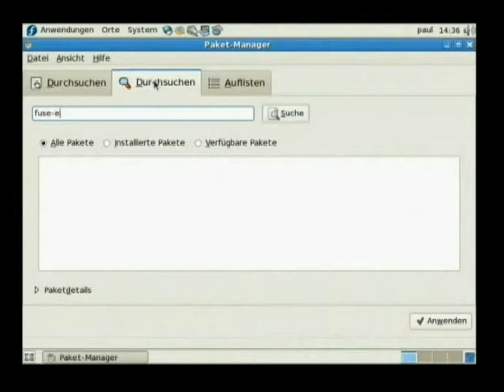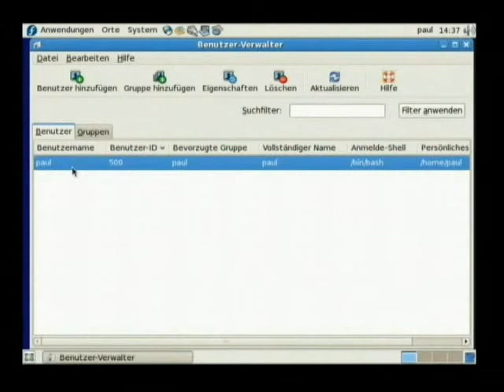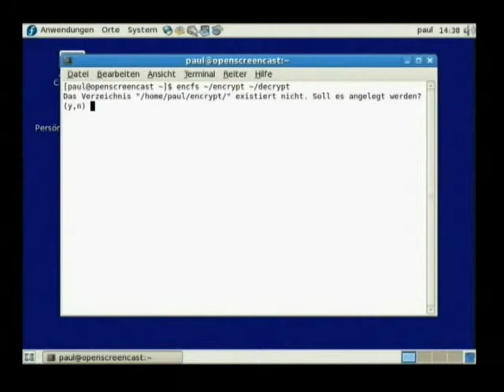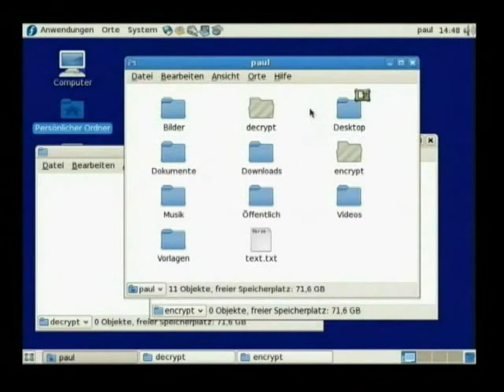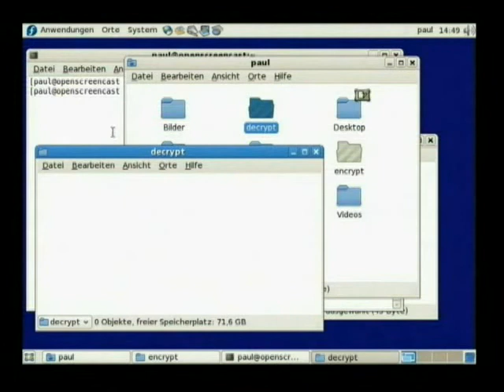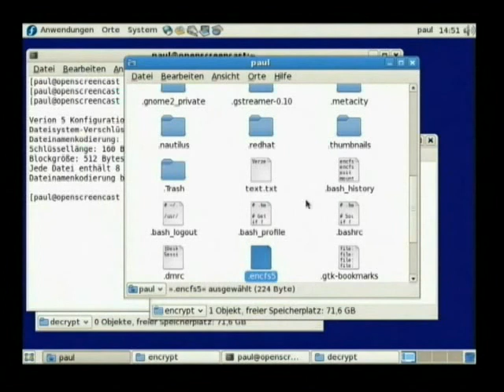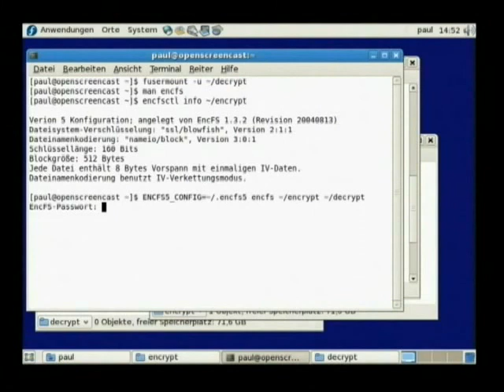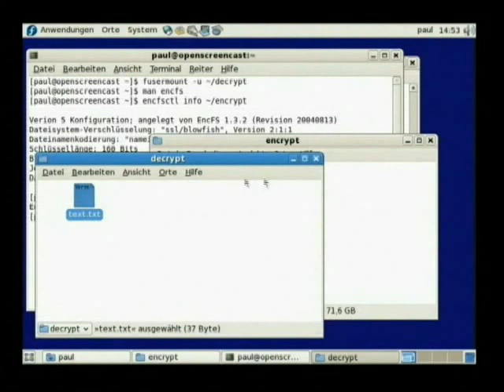Linux - encfs - Verzeichnis verschlüsseln